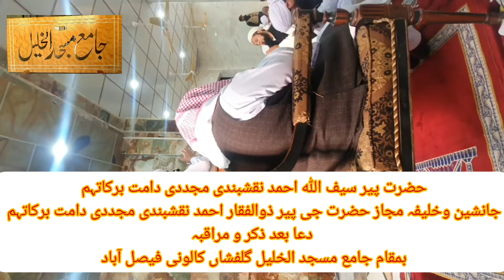sahibzada Hazrat per saifullah ahmad naqshbandi dB |Duaa bad muraqba |jame masjid alkhalil fsd|26-11